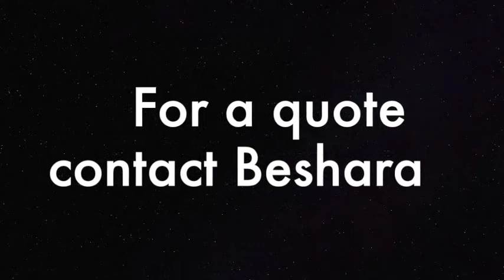Personalized greeting from Beshara to your loved one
Who knows when you will get the chance to see your loved ones again even if you live in the same town.

Beshara gives you the opportunity to send somebody you love a 30-40 minute concert with your own little video clips that she attaches to create a beautiful personal experience for them that they can treasure no matter where in the world they are.

This can be for birthdays, anniversaries, virtual kitchen teas, virtual baby showers, virtual graduations, memorial services or simply to send someone you love a 'LOVE AND MISS YOU' message.

Beshara particularly feels for loved ones in 'Lockdown' in Retirement homes and this would be a wonderful and entertaining gift to give them to show you care.

Please inbox Beshara to get a quote and make your booking. Beshara needs at least a week to put it all together so don't delay.

Beshara Ornellas